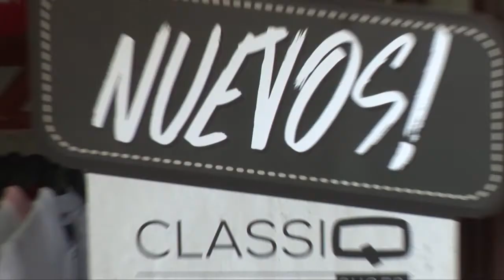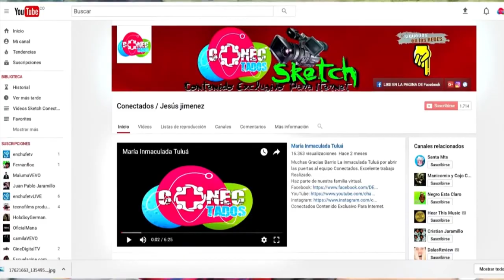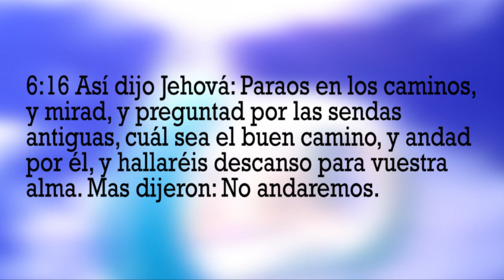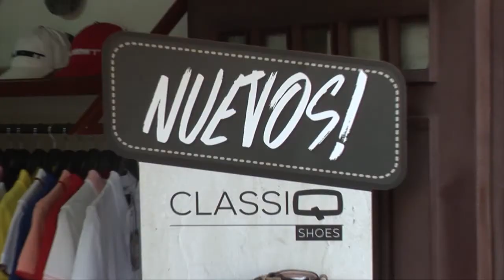Detente, Mira, Retoma Y Continua. EMISIÓN CNC TULUA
EMISIÓN EN VIVO ASAMBLEAS DE DIOS /RIOS DE VIDA/
Todos los Viernes en el canal 2 CNC Tulua ,Cable operador Stv.net,
Realiza Tecno Films Televisión.